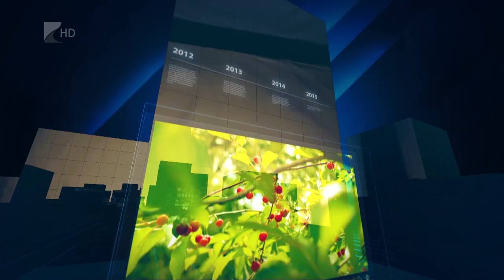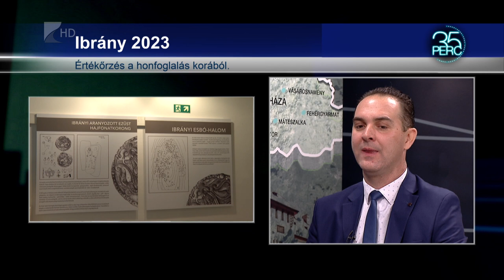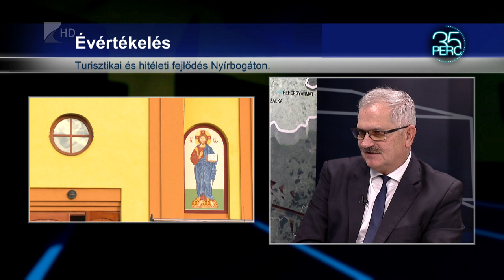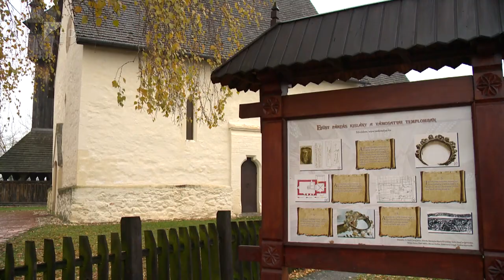35 PERC - 2023. december 20., szerda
TÉMÁK:

Fejlődő Ibrány – várossá válásának 30. évfordulóját ünnepelte a település

Turizmus és hitélet – megújultak a nyírbogáti templomok idén

Évszázados emlékek – restaurálták a vámosatyai református templomot